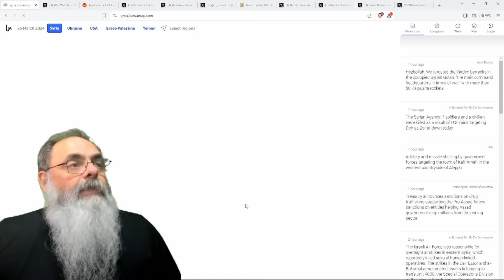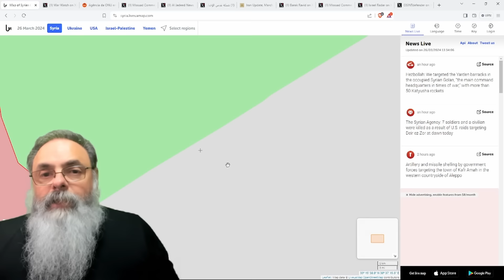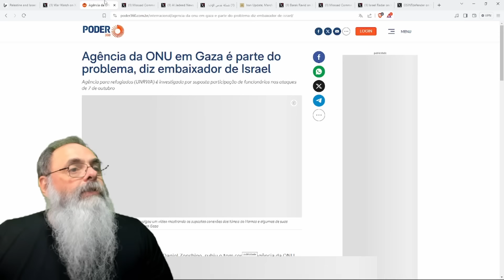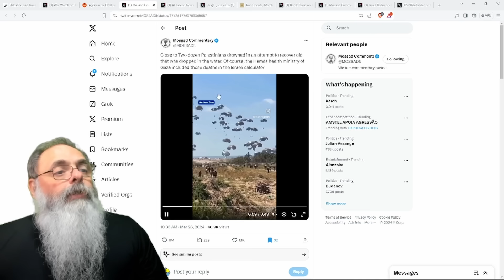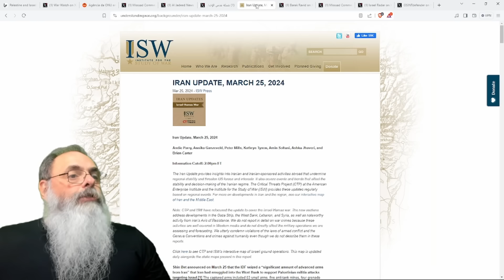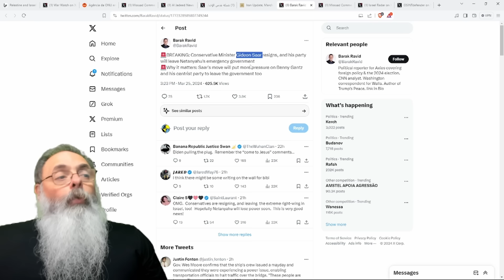Israel 2024-03-26: 20 TERRORISTAS da GUARDA REVOLUCIONÁRIA ISLÂMICA eliminados em ATAQUE MISTERIOSO